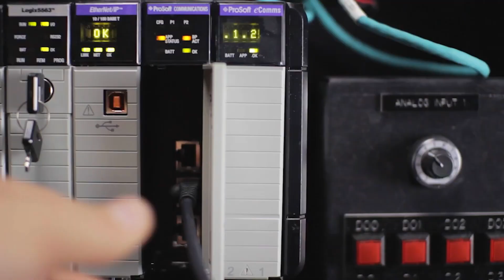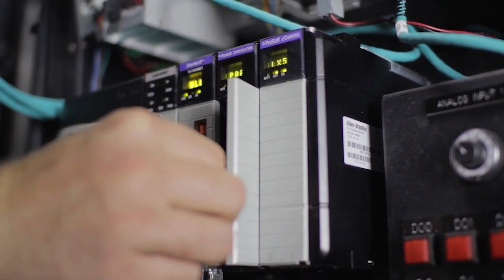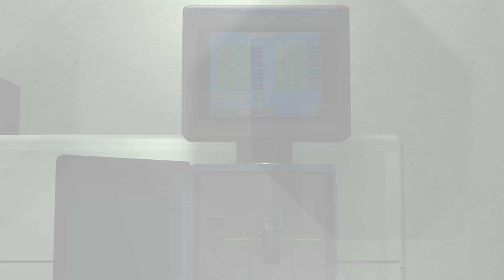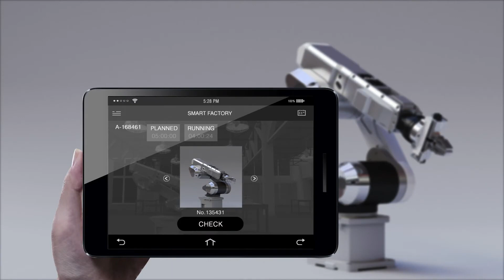Better Together Tech Partner: Belden ProSoft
In 1990, Douglas Sharratt created a module to connect a Rockwell Automation® processor to a Modbus® SCADA host and with that, a new way to connect disparate systems was born.

Since then, the Industrial Internet of Things has become the buzz phrase that’s heard all over the world, and everyone talks about connecting in new ways to leverage production data for decision making. At ProSoft Technology, we’ve been forging those connections ever since the first module, and giving them the reliability, security, and flexibility that industrial applications require. We’ve listened to end users, system integrators, and machine builders worldwide to find out what they need to accomplish their business goals – actionable data, Ultra-Fast communications, and support for major industrial protocols. This knowledge informs our innovative creations with major goals in mind: Helping you connect your production equipment and communicate the rich process data that helps you make decisions to improve production and optimize resources.